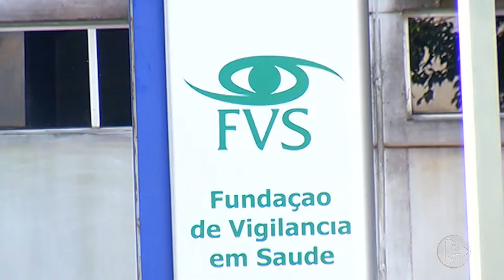Jornal Em Tempo (28.02.2019) 1º Bloco